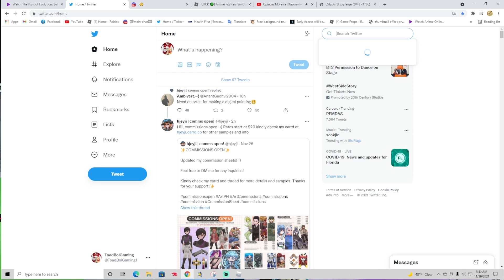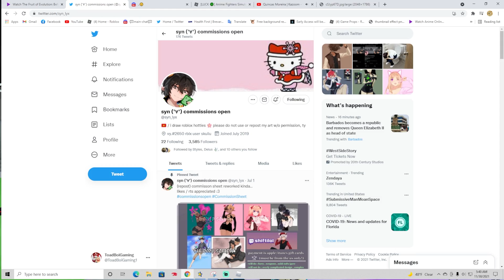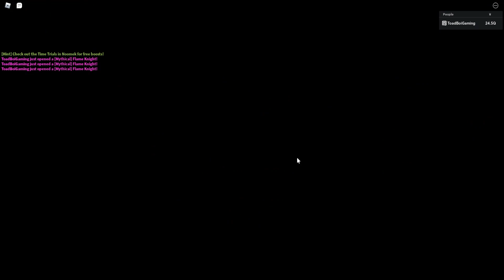FUSING ALL MY SECRETS INTO THE DIVINE TINY NEZUKO CHAN* Anime Fighters Simulator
Uh, Yes, Video